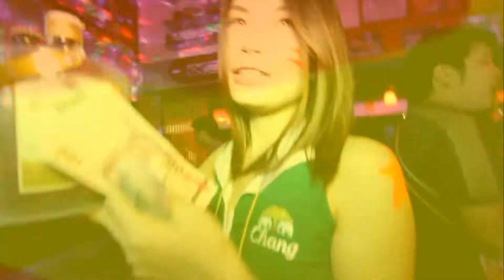HBD MiNi Bar Bars